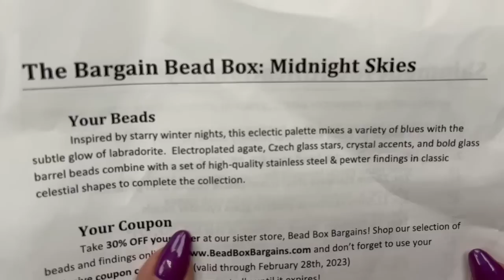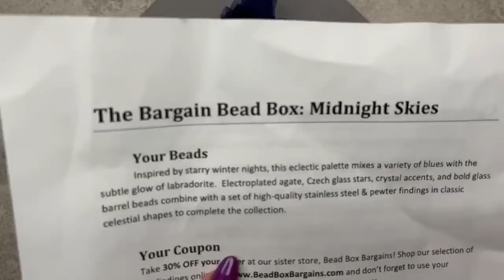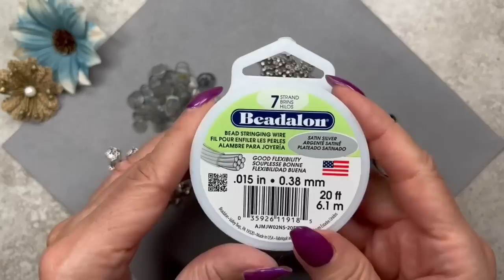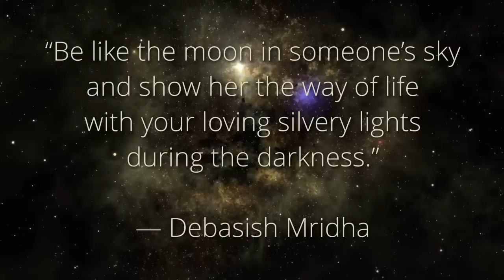Crescent Moon Necklace Set | Jewelry Making | Bargain Bead Box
Hey everyone.  I am delighted to offer a tutorial using the gorgeous beads from the Bargain Bead Box for January 2023.  The theme is celestial and I will be using the beautiful Moon Pendant, Labradorite chips, and druzy Agate beads.  Enjoy!

If you are interested in the Bargain Bead Box monthly subscription, here is their Please use coupon code MISTY to get $2 off on your first shipment when you join using the coupon.

For information on the bead arranging rods (Magic Rods) I used in this video, please visit my Etsy store

Luisa
Misty Moon Designs

Time Stamps:
Introduction -  01:19
Mini unboxing - 04:12
Bead selection for Necklace #1 14:12
Arranging beads on Magic Rods - 16:04
Offloading beads from Magic Rods to beading wire - 21:03
Crimping off and attaching clamshell covers - 22:40
Attaching clasp - 26:48
Finished necklace #1 - 28:00
Bead selection for necklace #2 - 28:13
Magic Rods loaded - 28:29
Finished necklace #2 - 28:57
Finished Necklace ensemble - 29:36
Modeling necklaces - 30:02
Conclusion - 30:39

Materials:
Necklace #1
1 Antique Silver Brass Crescent Moon Pendant w/Labradorite Oval - 38 x 30 mm
Labradorite Large Chip Beads
10 Druzy Agate Gemstone beads- 8 mm - Blue Electroplated
20 Star Bead Caps - 7.5 mm - Silver tone
Size 8/0 seed beads - gold color
Beading wire - 7 strand (recommend 49 strand) - .015" (.38 mm) - silver color
Clamshell covers with loops - Silver color
Crimp tube beads - 2 x 2 mm - Silver color
Jump rings - 6 mm - silver color
Lobster claw clasp - silver color

Necklace #2
3 Druzy Agate Gemstone beads- 8 mm - Blue Electroplated
English-Cut Crystal Beads - 6 mm - Steel Blue
6 Star Bead Caps - 7.5 mm - Silver tone

Tools I used:
Beadsmith Chain Nose Pliers (these are not the exact ones I used but very similar)
Xuron Tweezer Nose Pliers
Lindstrom Ultra Flush Cutters
Lindstrom Flat Nose Pliers

Also, I pay for and subscribe to the bead box I feature in the video but I have an agreement with Bargain Bead Box to receive a small percentage of new subscription sales.